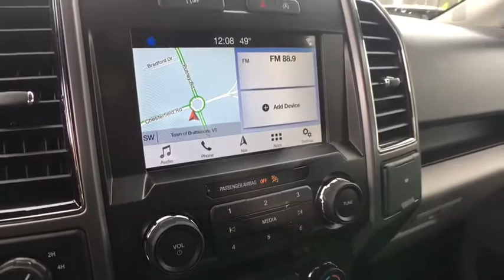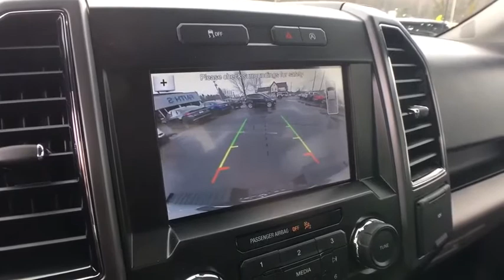2019 Ford F-150 Brattleboro, Bellows Falls, Keene, Claremont, Greenfield, VT 9128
Oxford White N 2019 Ford F-150 available in Brattleboro, Vermont at Faith's Ford Brattleboro. Servicing the Bellows Falls, Keene, Claremont, Greenfield, VT area.

Oxford White 2019 Ford F-150 XLT 4WD 6-Speed Automatic 3.3L V6 Ti-VCT 24V 4WD.brbrRecent Arrival!